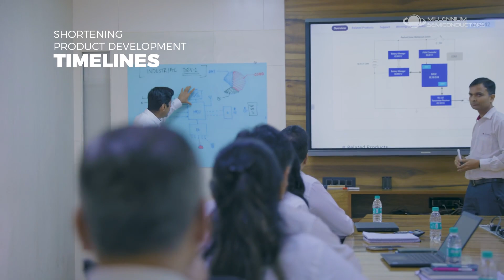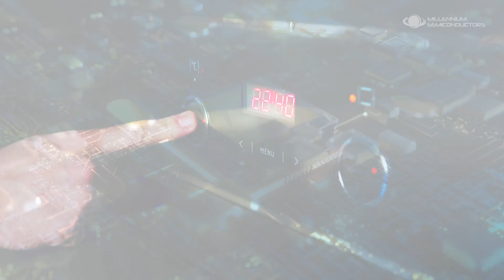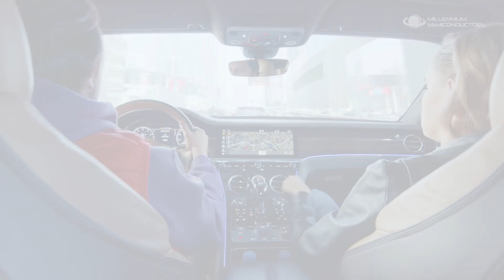About Millennium Semiconductors - Corporate Video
Millennium Semiconductors - Leading Innovation and Powering the Future

Millennium Semiconductors India Pvt. Ltd.: Pioneering Excellence in Electronic Components Distribution
With an illustrious journey spanning 28 years, Millennium Semiconductors India Pvt. Ltd. stands as a beacon in the domain of electronic component distribution. Our portfolio encompasses a diverse range of active, passive, wireless communication, power, and electromechanical products and Specialty Chemicals and Materials
What sets us apart is our unwavering commitment to operational excellence paired with innovative business solutions, ensuring we not only meet but exceed our customers' expectations.
Credibility & Recognitions: As an ISO 9001:2015 certified company, our credentials are further accentuated by recognitions from esteemed institutions such as Dun & Bradstreet, CRISIL, and the distinction of being a Great Place to Work.
Technical & Commercial Prowess: At the heart of our service lies a dynamic combination of cutting-edge technology and unparalleled support. From the ideation phase of design to production-ready PCB assemblies, we offer component kitting and technical assistance. Our dedicated team of Application Engineers and Field Application Engineers craft bespoke solutions, going beyond the conventional, ensuring every client's unique demands are met.
Strategic Warehousing: Our commitment to seamless service is manifested in our expansive warehousing capabilities. With a sprawling 1,00,000 sq. ft. facility in Chakan, Pune, complemented by a 40,000 sq. ft. space in Noida, we ensure a comprehensive stock of components, ready to meet immediate demands.
Impressive Portfolio: Testament to our unwavering commitment and expertise is our position as an authorized distributor for over 100 esteemed suppliers. Furthermore, our outreach extends to a clientele of 5000+ spanning sectors such as Automotive, Industrial, Consumer Electronics, Lighting, IoT, and Defence.
Our Distinctive Edge:
• R&D Centre: Spearheading innovations and advancements.
• Design Excellence: From the nascent concept to prototype or production, tailored to specific needs.
• Optimization: Upgrading designs for enhanced features and cost-effectiveness.
• Re-engineering: Revamping projects for cost reductions and functional enhancements.
• Component Expertise: Recommending proven components for precise applications and providing embedded design support.
• Training Initiatives: Collaborative technical sessions with suppliers to enhance product understanding.
• IoT Enablement: Driving the future with IoT solutions for industrial and smart devices.
• Robust Supply Chain: Ensuring consistent and timely deliveries.
• Flexible Billing: Offering multi-currency billing options.
• Systematic Approach: Leveraging tools like Salesforce, SAP S4 Hana, WMS, and our dedicated Customer Portal.
At Millennium Semiconductors, our essence is to provide a holistic solution, affirming our position as the premier choice in our domain.

Millennium Semiconductors, we're not just a provider; we're your partner in progress.